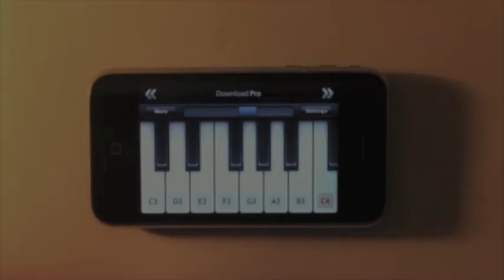Crossword Puzzle as Musical Notation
The March 15th, 2011 NYT Crossword has a musical score in it.